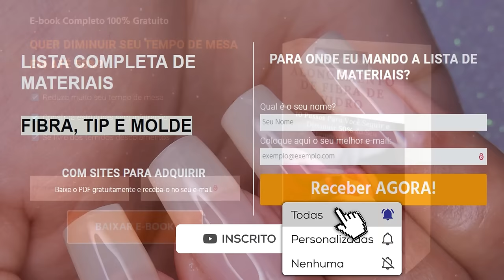3 Erros Mais Comuns no Molde F1 e Como Evita-los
3 Erros Mais Comuns no Molde F1 e Como Evita-los